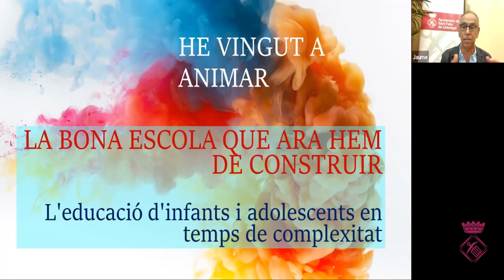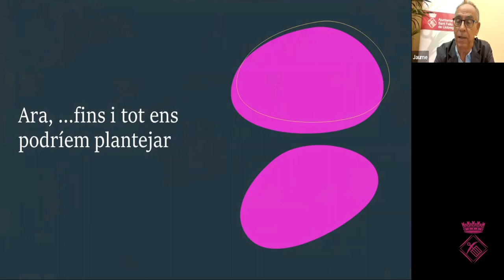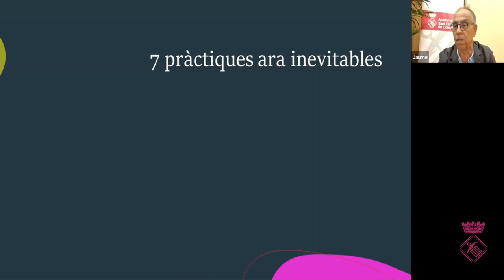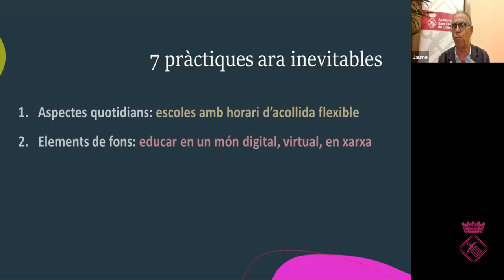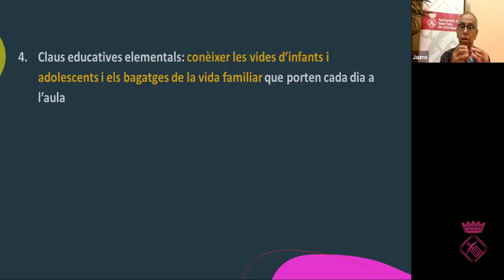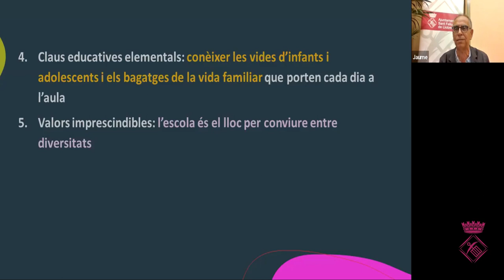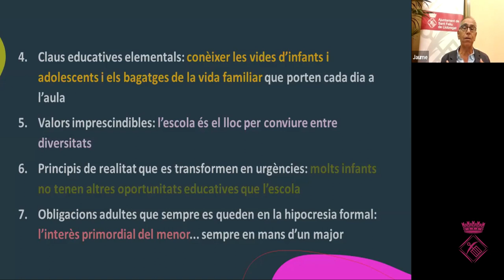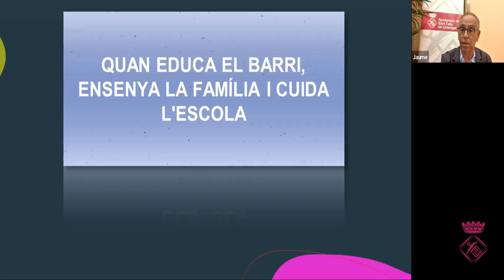Jaume Funes imparteix la conferència inaugural del curs 2020-2021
Dimecres 23 de setembre a les 18 h es va donar el tret de sortida al curs escolar 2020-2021 a SantFeliu amb la celebració de la conferència inaugural del curs organitzada per l'Ajuntament.

Enguany l'acte ha anat a càrrec del psicòleg, educador i periodista Jaume Funes, qui amb la conferència 'La bona escola que hem de construir. L'educació d'infants i adolescents en temps de complexitat" ha reflexionat, des de l'optimisme, sobre el moment que travessa el món de l'educació en el context actual.